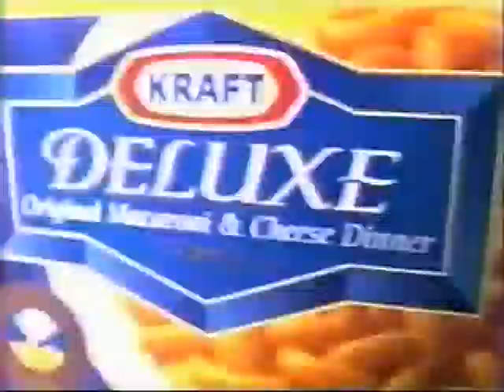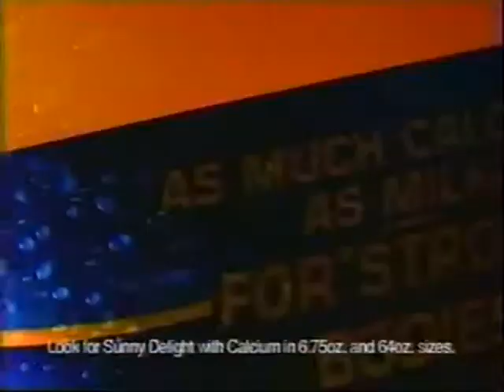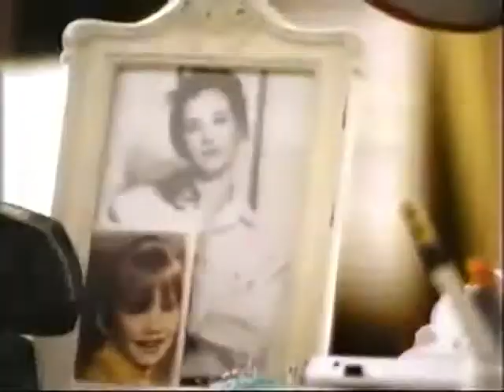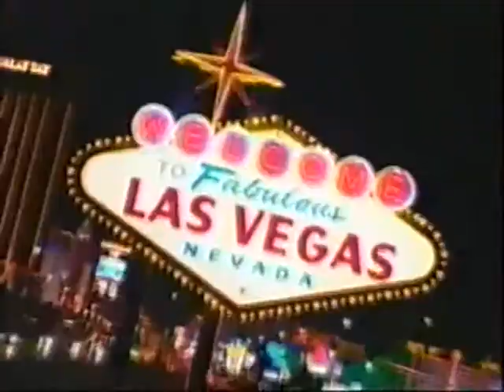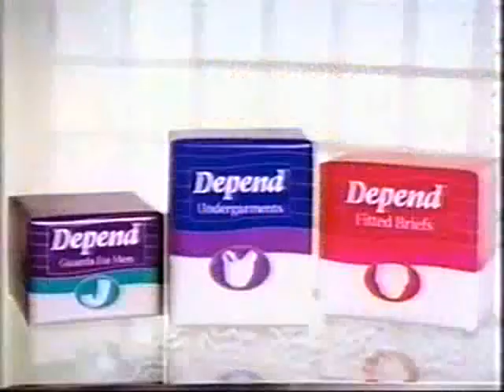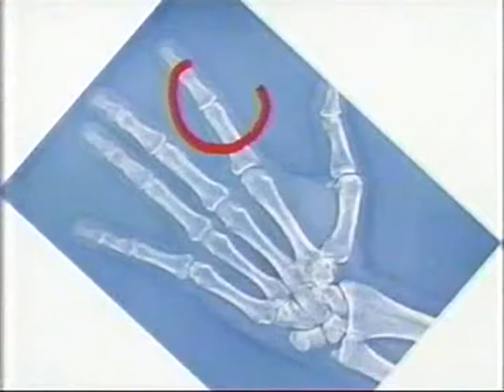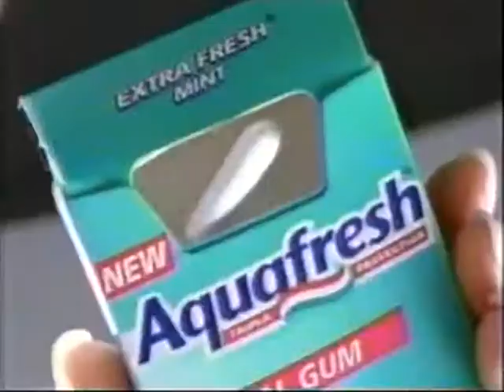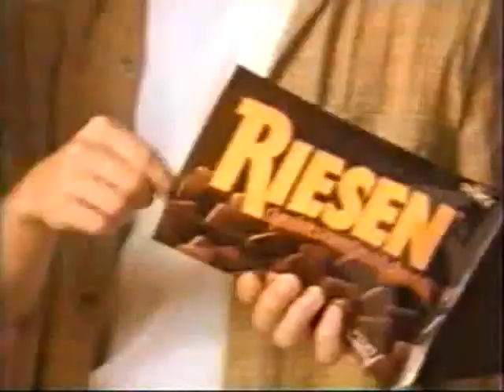ATWT 7 19 00